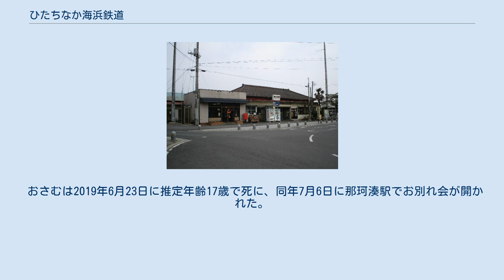ひたちなか海浜鉄道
ひたちなか海浜鉄道株式会社（ひたちなかかいひんてつどう）は、茨城県ひたちなか市に本社を置く日本の鉄道事業者である。
2008年に茨城交通の鉄道部門を新設分割して発足し、茨城交通から継承した湊線を経営している。
ひたちなか市と茨城交通が出資する第三セクター企業である。
 大人旅客運賃（2008年4月1日 - ）。
普通旅客運賃は小児半額（10円未満切り上げ）。
 難病患者割引 指定難病患者の通院費負担を軽減し、社会参加のための鉄道利用を促進する事業として難病患者の運賃を半額とする「難病患者運賃割引制度」がある。
特定医療費受給者証がない軽症者も不認定通知書を提示することで対象になる。
2018年7月8日新設。
 QR・バーコード決済 那珂湊駅窓口ならびに勝田駅乗り換え窓口ではQR・バーコード決済「PayPay」で湊線の乗車券が購入できる。
那珂湊駅では2020年2月10日、勝田駅では同年2月13日から開始した。
2021年3月13日からはQR・バーコード決済「au PAY」も利用可能となった。
車内精算は不可。
 クレジット決済 湊線は定期券のほか、那珂湊駅では普通乗車券もクレジットカード決済で購入できる。
車内精算は不可。
 ICカード Suica・PASMO等の交通系ICカードは導入していないため湊線では使用できない。
ただし、Suica事業者のJR東日本に委託している勝田駅の券売機では、例外的にICカードのSF残額を利用して湊線の普通乗車券に引き換えができる（一部区間を除く）。
 那珂湊駅には黒の野良猫（オス）が時折訪れ、駅員が餌をやるなど世話をしていたところ、信号機器ボックスの下に住み着いてしまった。
その後「おさむ」という名前が与えられ、駅のマスコットになっている。
また、トラのメス猫もおり、こちらは「ミニさむ」と呼ばれている。
 「おさむ」の名の由来はかつて『黒ネコのタンゴ』を歌ってヒットさせた皆川おさむの名前にちなむ。
現在はグラフィックデザイナーとして活動し、個展等も開いている皆川は、この「おさむ」のことを知り、自身が制作した黒猫のオブジェを寄贈した。
このオブジェは那珂湊駅の窓口に飾られている。
 おさむは2019年6月23日に推定年齢17歳で死に、同年7月6日に那珂湊駅でお別れ会が開かれた。